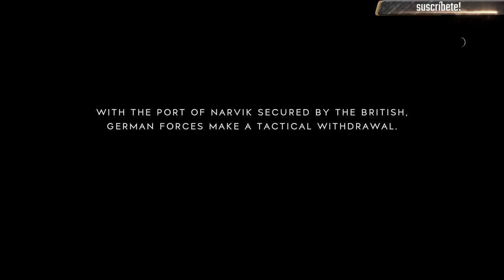andres castro Live Stream